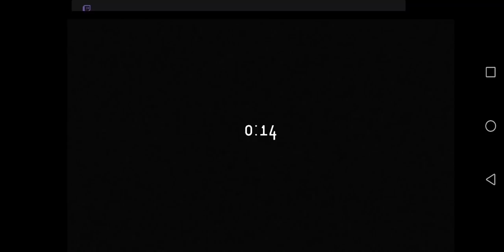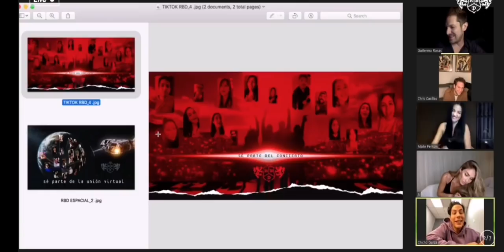RBD - Detrás del Live Ser o Parecer 2/7